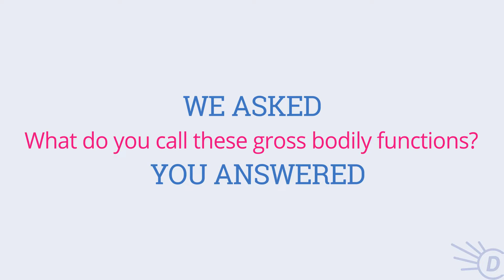What Do You Call These Bodily Functions?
What do you call that red bump on your skin? How about that dried snot in your nose? Learn words to describe bodily functions that most people have never heard before.